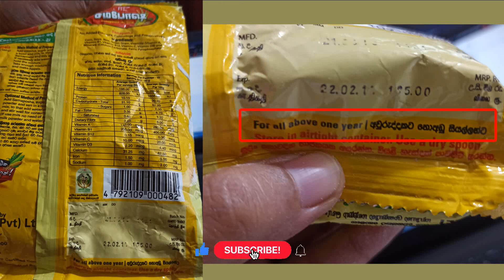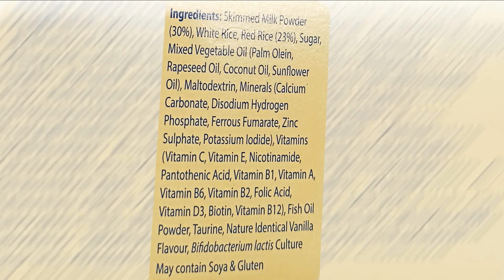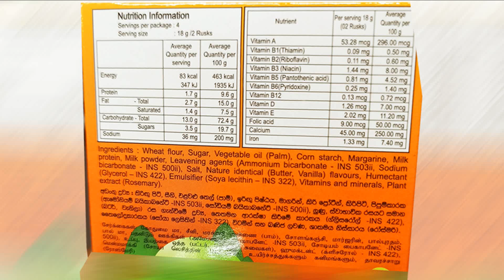බබාට ආදරේ අම්මලා අනිවාර්යෙන් බැලිය යුතු වීඩියෝවක් - Baby Food Sinhala Recipe - Babata Kema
මේවගේ පොඩ්ඩන් වෙනුවෙන්ම සෑදූ තවත් පෝෂණීය, රසවත් කෑම වර්ග රැසක් අපගේ YouTube චැනල් එකේ තියෙනවා. ඒ සියල්ලම නරඹන්න පහතින් ඇති Link එකෙන්.

අපගේ Facebook පිටුව සමගින් එකතුවන්න.

අපගේ Facebook fan page එක සමගින් එකතුවන්න.